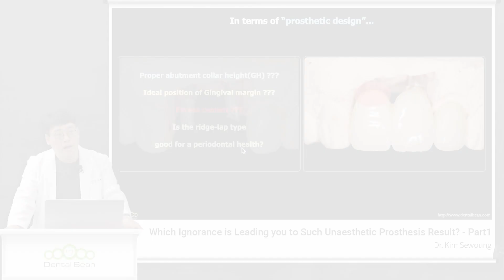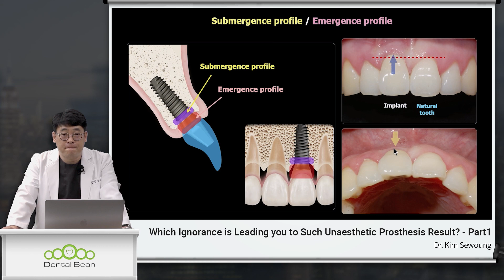김세웅 원장의 [PART V] 전치부 심미 임플란트 보철 치료를 위해 꼭 알아 두어야 할 사항들 Preview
▶김세웅 원장의 [[PART V] 전치부 심미 임플란트 보철 치료를 위해 꼭 알아 두어야 할 사항들]강의 Preview영상입니다.